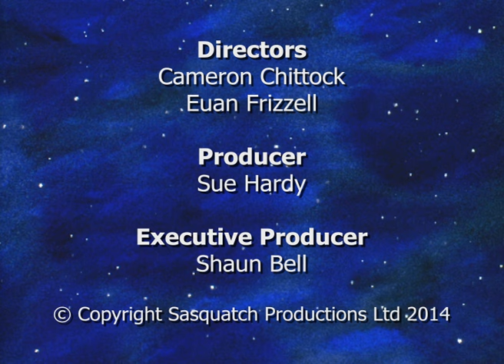Ep01 Oscar Takes Off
When Oscar has to vacuum his room he gets bored.  But when Doris and Bugsy appear they turn the vacuum cleaner into a make–shift rocket and blast off with Oscar into outer space, where the three friends enjoy eating pizza on the moon and racing aliens around the planets. When Oscar and his friends win the space race they cheer in triumph only to find the vacuum cleaner plug has pulled from the power socket, and plummet back to earth where Oscar enjoys cleaning up his room with help from his parents.